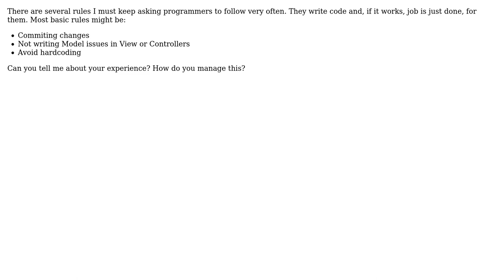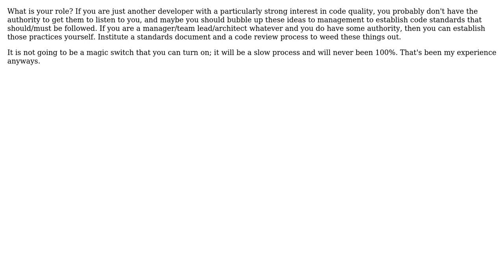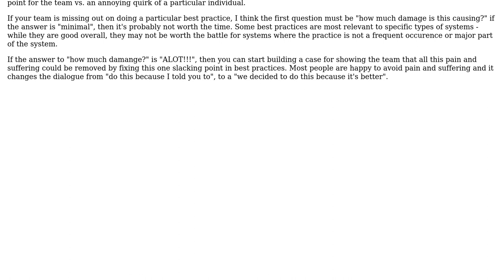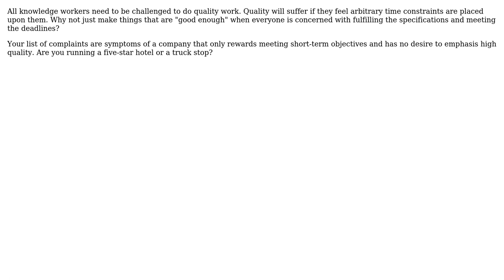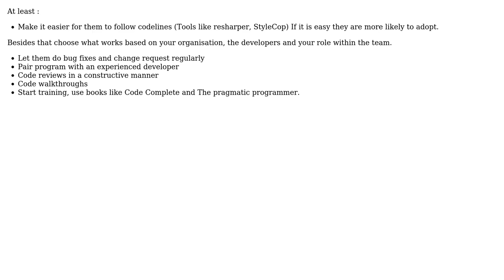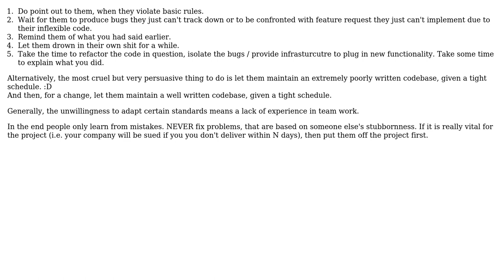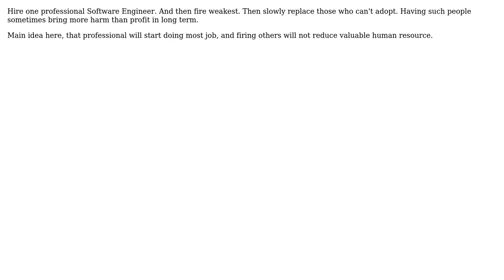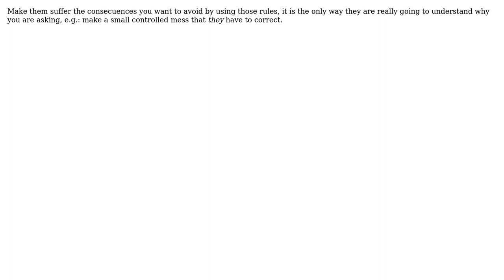Software Engineering: How to persuade programmers to follow the basic rules? (17 Solutions!!)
Software Engineering: How to persuade programmers to follow the basic rules?

With thanks & praise to God, and with thanks to the many people who have made this project possible! | Content (except music & images) licensed under CC BY-SA | Music | Images & others | With thanks to user Stephen Furlani user Sorantis user SnoopDougieDoug user RationalGeek user Pierre.Vriens user Peter Turner user Martin Wickman user Llistes Sugra user Konstantin Petrukhnov user KeesDijk user JeffO user HLGEM user Flo user Fanatic23 user dukeofgaming user bethlakshmi user back2dos user aaronasterling and the Stack Exchange Network Trademarks are property of their respective owners. You are responsible for your own actions.